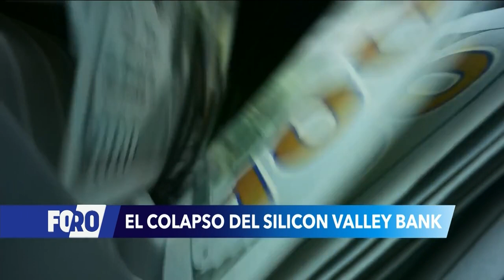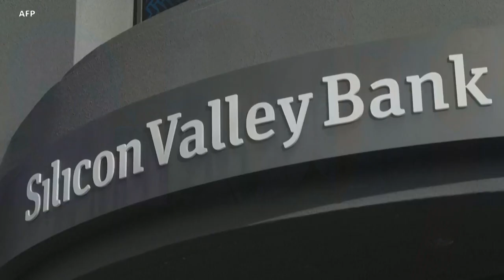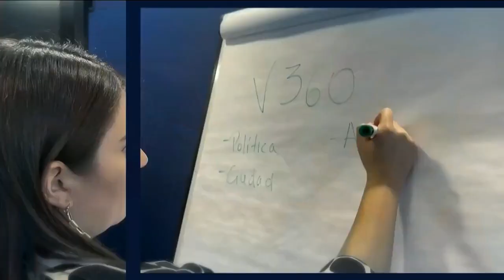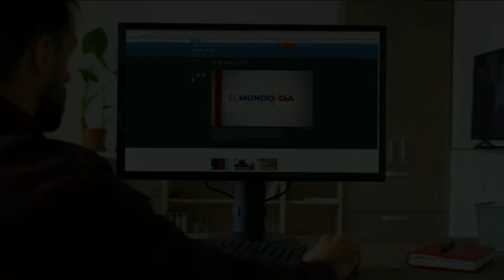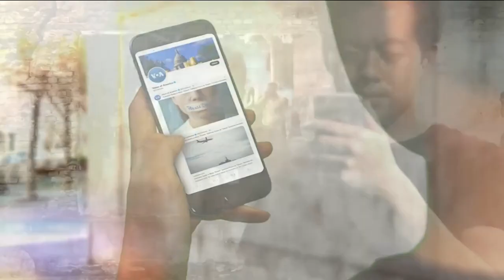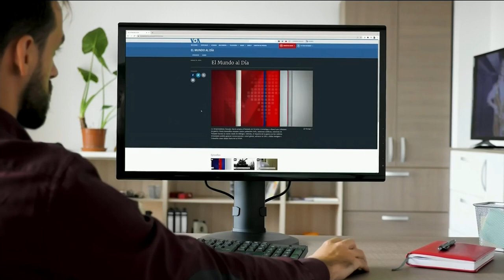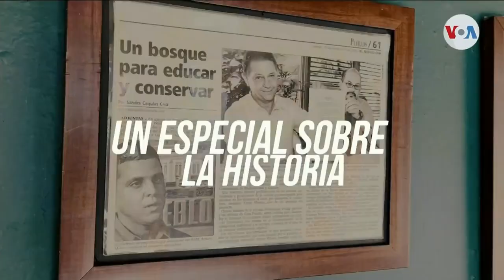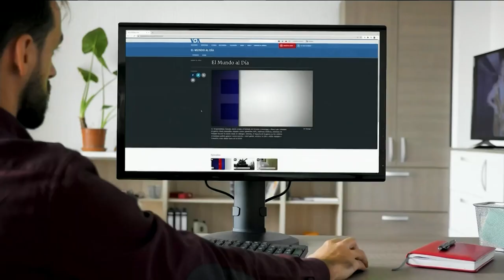Nerviosismo golpea economías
Mientras el gobierno de Estados Unidos busca calmar a un sistema financiero inquieto por el colapso del Silicon Valley Bank y el Signature Bank, los mercados internacionales empiezan a reaccionar con números rojos. ¿Cuál es el impacto en América Latina? Los expertos responden y dan sus conclusiones. Presenta Gonzalo Abarca, de la Voz de América.